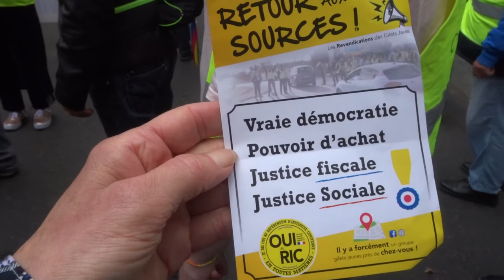Manif giletsjaunes mariepanic 5juin 2021 no.7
Les Gilets Jaunes 5 juin 2021 RDV Métro Bastille marche vers Bd Malesherbes